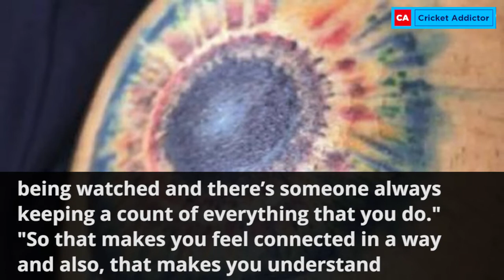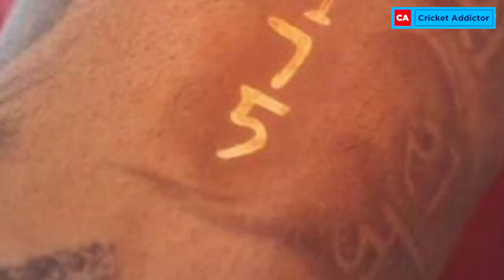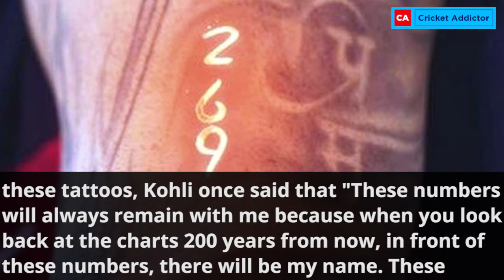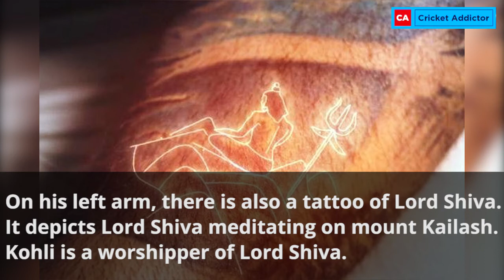Virat Kohli Tattoo| Virat Kohli Tattoo Meaning| Virat Kohli Tattoo Making| Virat Kohli Tattoo Video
In this video, we tell you about Virat Kohli's tattoos and their meaning.